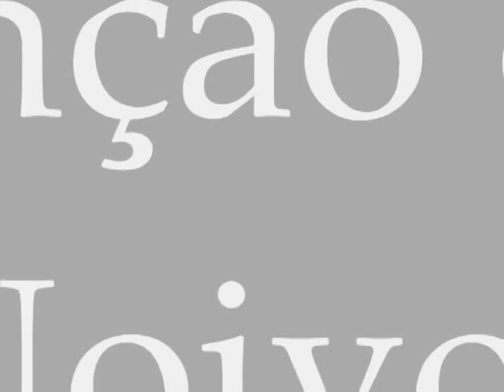Daniel Alencar - Canção dos Noivos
Um coração apaixonado por Deus, que exala o porfume mais doce e um amor que satisfaz todas as nossas necessidades então recebam de Deus e sejam abençoados.

Bem vindos ao meu canal. Deus Abençoe.